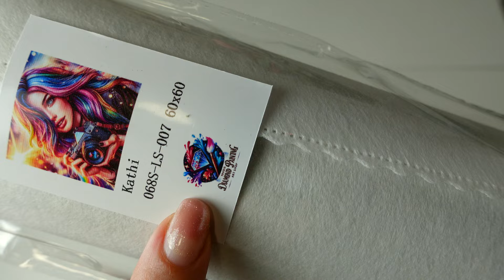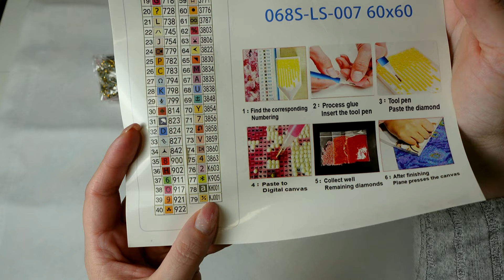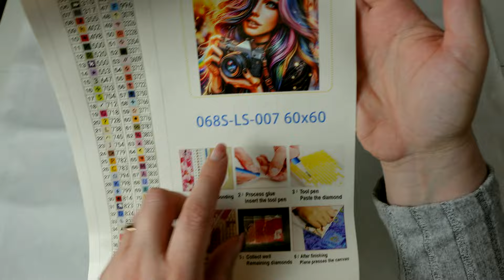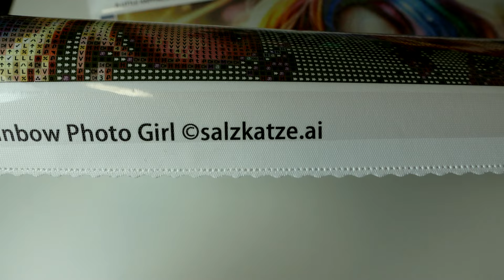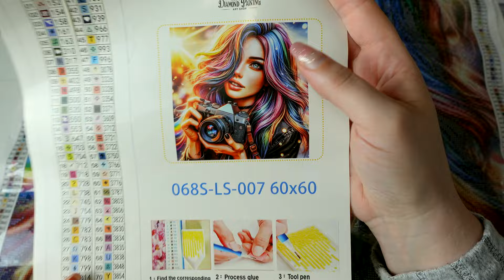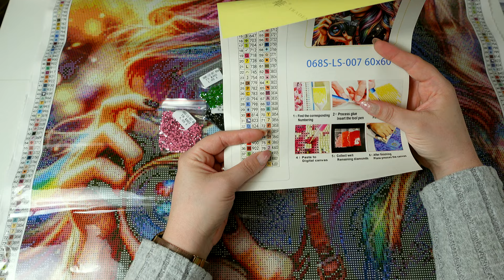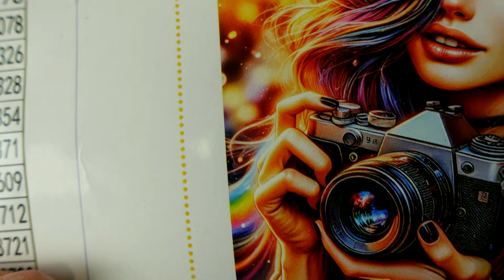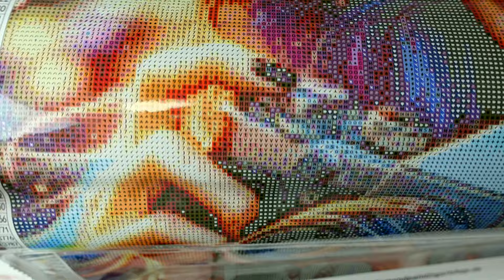diamondpainting - Rainbow-Photo Girl.... #070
Hallo zusammen, 🤗
heute möchte ich Euch Bild der Ai-Künstlerin Salkatze.ai zeigen. Es handelt sich um das Bild Rainbow-Photo Girl aus dem Shop von @TrudisDiamondPaintingArt .